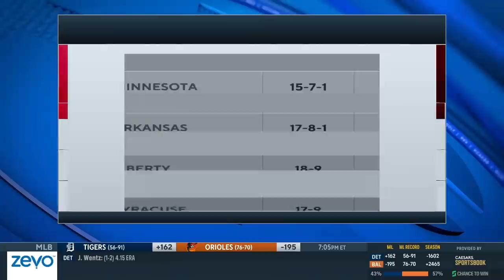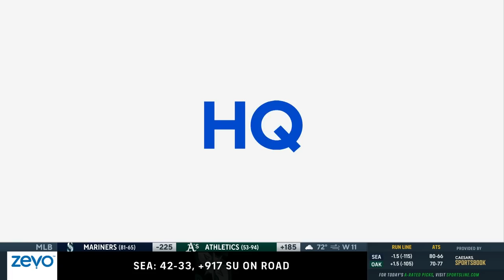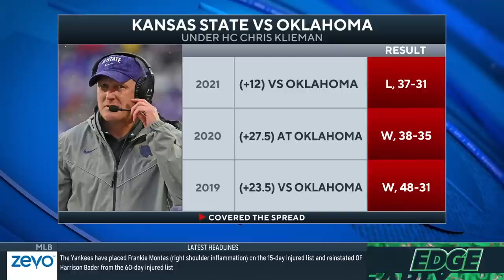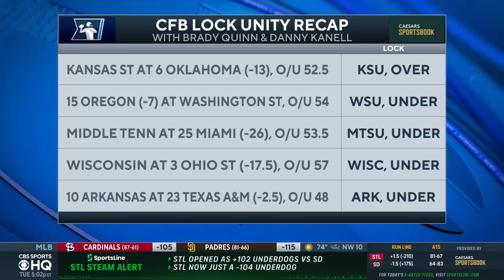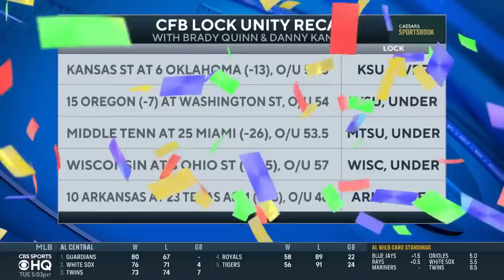Free Picks for EVERY Top 25 game in College Football [Week 4 Betting Guide] | CBS Sports HQ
Brady Quinn and Danny Kanell join CBS Sports HQ to preview EVERY Top 25 game in Week 4.

0:00-5:22 Florida at Tennessee
5:23-7:28 Arkansas at Texas A&M
7:29-10:32 Clemson at Wake Forest
10:33-13:36 Kent State at Georgia
13:37-15:40 Vanderbilt at Alabama
15:41-17:24 Northern Illinois at Kentucky
17:25-19:30 Tulsa at Ole Miss
19:31-21:29 Wisconsin at Ohio State
21:30-24:11 Maryland at Michigan
24:12-25:57 Central Michigan at Penn State
25:58-27:40 UConn at NC State
27:41-30:40 MTSU at Miami
30:41-33:35 USC at Oregon State
33:36-36:05 Utah at Arizona State
36:06-38:14 Stanford at Washington
38:15-40:15 Oregon at Washington State
40:16-42:37 Kansas State at Oklahoma
42:38-44:08 Baylor at Iowa State
44:09-45:59 Texas at Texas Tech
46:00-47:59 Wyoming at BYU